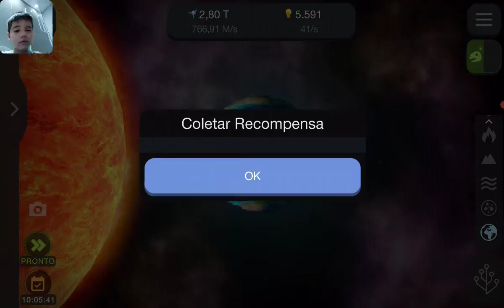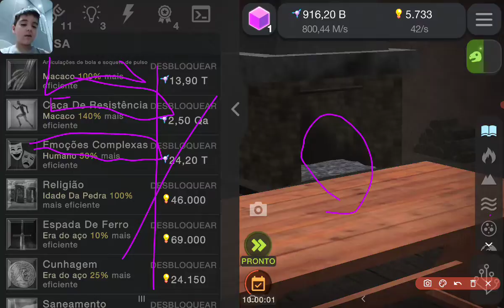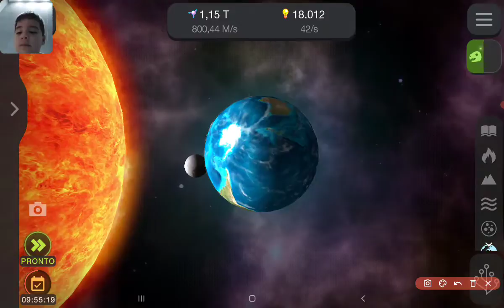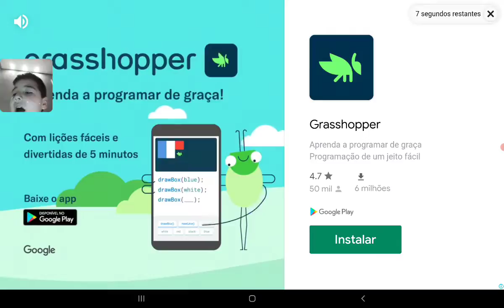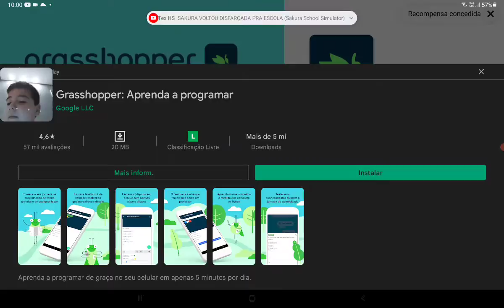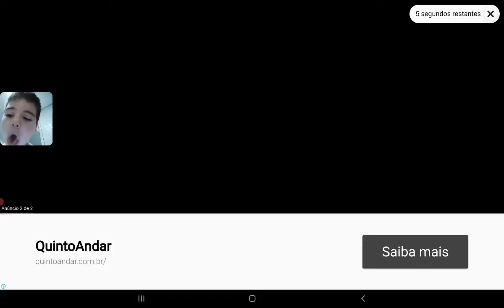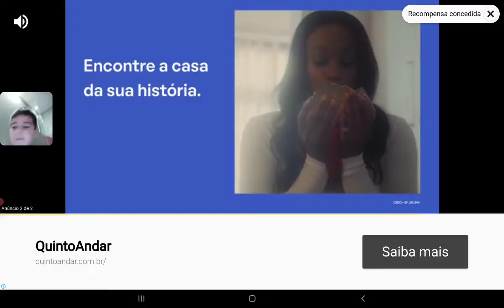19 de março de 2022